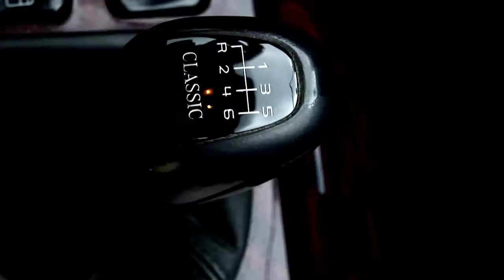Jada tam - Edmans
Oryginal